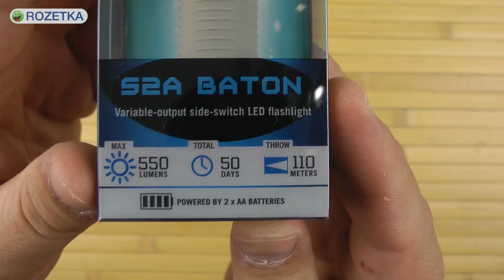Распаковка Olight S2A Baton Gray 23702391